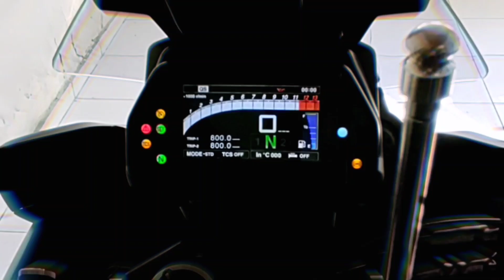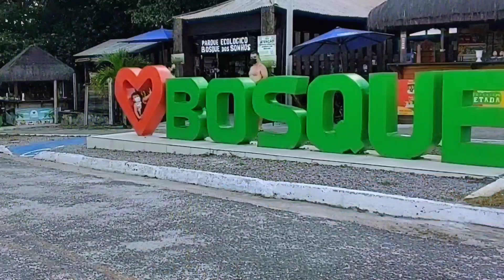Farol do Cabo Branco,o mais oriental das Américas/Cape Branco Lighthouse.Easternmost of the Americas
Neste vídeo você conhecerá o Farol do Cabo Branco, em João Pessoa, Paraíba.
O Farol do Cabo Branco localiza-se sobre uma falésia na praia de Cabo Branco em João Pessoa, Paraíba. A construção situa-se cerca de 800 metros a norte da Ponta do Seixas, o ponto mais oriental do Brasil continental.
O Farol que tem uma forma triangular única no país, é um dos mais importantes e visitados cartões postais da capital paraibana.
Há décadas, muito antes de a cidade de João Pessoa entrar no roteiro turístico, este farol já era conhecido por marcar "o ponto mais oriental das Américas".
Todavia tal título pertence a Ponta do Seixas, à 800 metros ao Sul.
O projeto e do arquiteto Pedro Abraão Dieb, foi inaugurado em 21 de abril de 1972.
Os seus projetistas tiveram a intenção de representar um planta de Sizal, muito utilizado na fabricação de cordas, ao desenhar o farol. O Sizal representou um dos ciclos econômicos mais duradouros e lucrativos da Paraíba.
O Farol do Cabo Branco tem 19 metros e seu alcance luminoso e de 27 milhas náuticas. Dizem que é no farol que o Sol nasce primeiro.
O Farol tem acesso livre e  estacionamento pago.
O Farol do Cabo Branco é diferente dos demais faróis que tem a função de orientar os navios. Quando foi inaugurado, a intenção era marcar o ponto mais oriental das Américas. E com a evolução dos equipamentos de medição, perdeu o posto para a Ponta dos Seixas.

Porque Ecológico Bosque dos Sonhos:

O Bosque do Sonhos fica ao lado do Farol do Cabo Branco, possui galerias de artes, artesanatos locais e praça de alimentação.
Foi inaugurado em 11 de fevereiro de 2020. O local e perfeito para um piquenique em família e/ou reunião com amigos.
São diversos atrativos e diversão garantida para todas as idades. Tem parquinho, viveiros de pássaros, mini zoológico e espaço amplo.
Funciona de domingo à domingo das 08 às 17h. É cobrado uma taxa para visitação e manutenção do espaço.

In this video you will visit Cabo Branco Lighthouse, in João Pessoa, Paraíba. Cabo Branco Lighthouse is located on a cliff on Cabo Branco beach in João Pessoa, Paraíba. The construction is located  about 800 meters north of Ponta do Seixas, the easternmost point of continental Brazil. The Lighthouse, which has a unique triangular shape in the country, is one of the most important and visited postcards in the country.From the capital of Paraíba.
Decades ago, long before the city of João Pessoa entered the tourist itinerary, this lighthouse was already known for marking "the most eastern point of the Americas".
However, this title belongs to Ponta do Seixas, 800 meters to the south. The project, by architect Pedro Abraão Dieb, was inaugurated on April 21, 1972.
Its designers intended to represent a plant in Sizal, widely used in the manufacture of ropes, when designing the lighthouse. Sizal represented one of the longest lasting economic cycles and Most durable and profitable in Paraíba.
Cabo Branco Lighthouse is 19 meters high and its luminous range is 27 Nautical Miles. They say it's in the lighthouse that the sun rises first.
Cabo Branco Lighthouse is different from other lighthouses that have the function of guiding ships. When it opened, the intention was to mark the easternmost point of the Americas. And with the evolution of the Measuring equipment, lost its post to Ponta dos Seixas. The Lighthouse has access to it and paid parking.
Bosque dos Sonhos Ecological Park:

The Bosque dos Sonhos is next to the Cabo Branco Lighthouse. It has art galleries, local crafts and a food court. It opened on February 11, 2020. Perfect location for a Family picnic and/or a meeting with friends.There are several attractions and guaranteed fun for all ages. It has a playground, bird nurseries, a mini zoo and ample space.
It is open from Sunday to Sunday from 8 am to 5 pm, and there is a fee for visiting and maintaining the space.

TRACER TRAIL PARNAMIRIM:

Mototurismo, eventos  e viagens.

TRACER TRAIL PARNAMIRIM:

Motorbike tourism, events and travel.